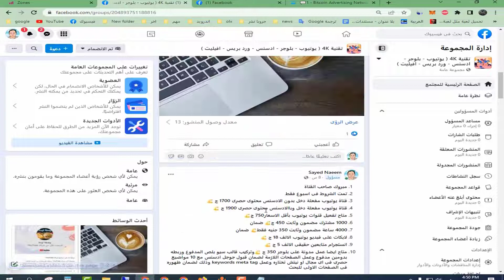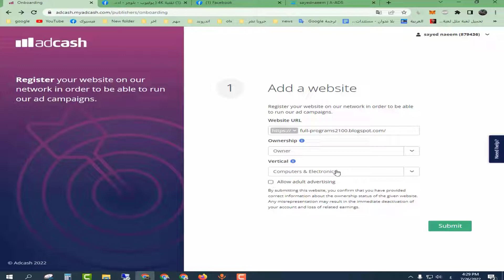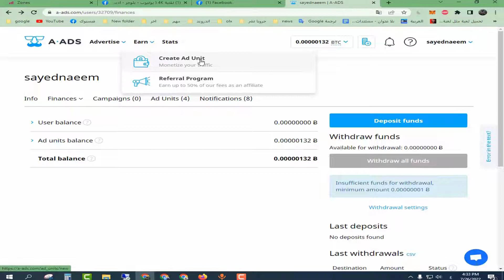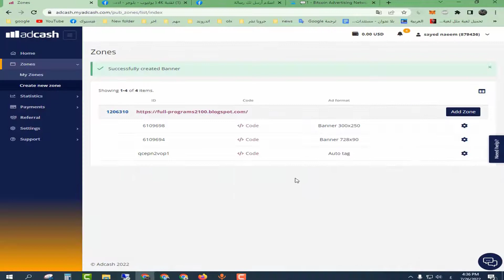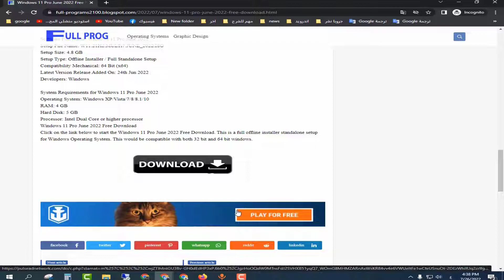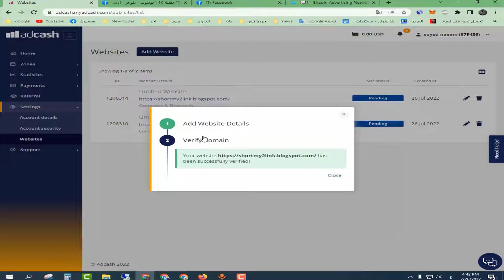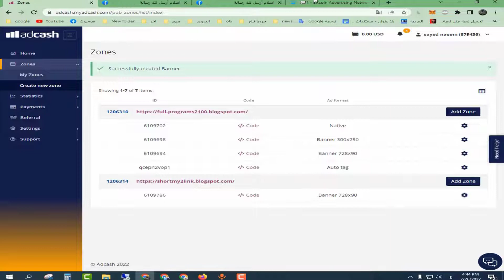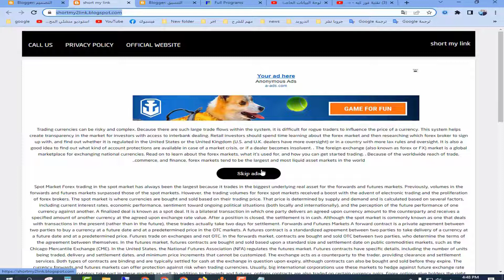الفيديو الاخير من دورة ربح من 20 الى 50 دولار يوميا تركيب الاعلانات 3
دمتم فى رعاية الله